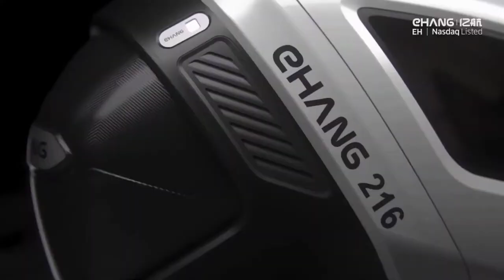world first passanger drone|ehang|ehang stock news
world first passanger drone
 first passanger drone
Guangzhou EHang Intelligent Technology Co. Ltd is a company based in Guangzhou, China that develops and manufactures autonomous aerial vehicles and passenger AAVs which have entered service in China for aerial cinematography, photography, emergency response, and survey mission
passenger drone (also known as a drone taxi, flying taxi, air taxi, or pilotless helicopter) is a type of personal air vehicle (PAV) also associated with eVTOL (electric vertical takeoff and landing). Although these terms are often used interchangeably, drone industry experts draw a technical distinction between each of these types of passenger drone.  flying taxi
air taxi
passenger drones
drone taxi
uber taxi
Ola taxi
FAA
DRDO
NASA
airworthiness
airport
pilot
AI
Aircraft
ehang
ehang140
china ehang
duapai
dupai emarat flying taxi
soundarrajan
video in Tamil
drone in Tamil
drone in world
ehang stock,ehang stock news,ehang stock analysis
made in china
made in china drone